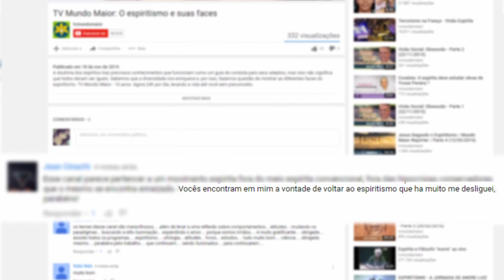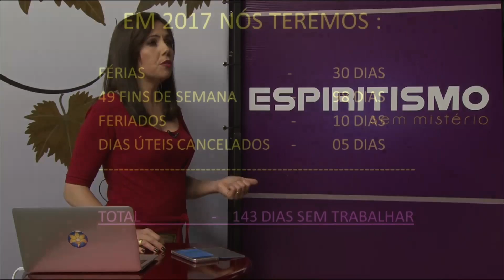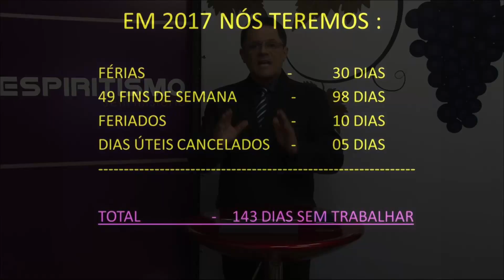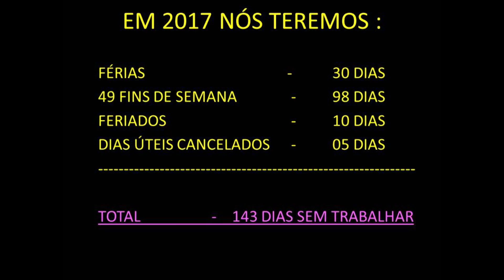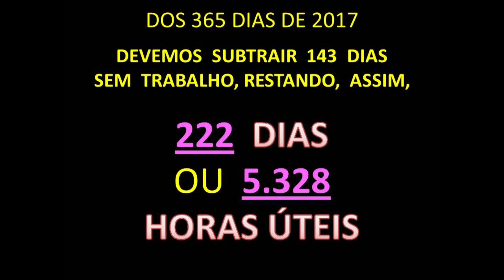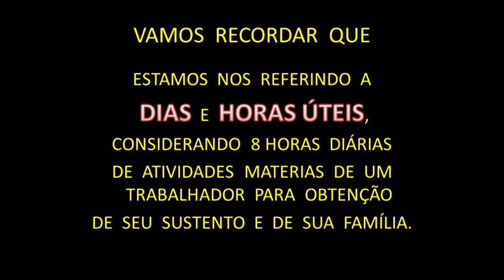Aproveitando o tempo | Espiritismo sem Mistério | Parte 2 (10/01/2017)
Você está aproveita bem seu tempo? Sabia que você ficará mais de 6 meses sem fazer nada no ano de 2017? Ficou curioso de como isso é capaz de acontecer? Venha entender com André Luiz Ruiz e Solange Godoy no Espiritismo sem Mistério.